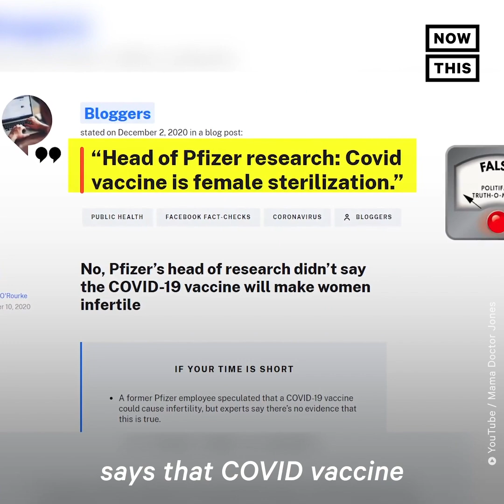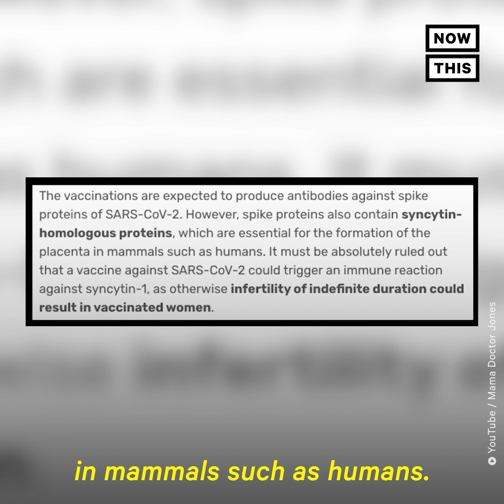OB/GYN Fact-Checks Infertility & COVID-19 Vaccines Claims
OB/GYN @MamaDoctorJones is debunking claims that COVID-19 vaccines cause infertility.